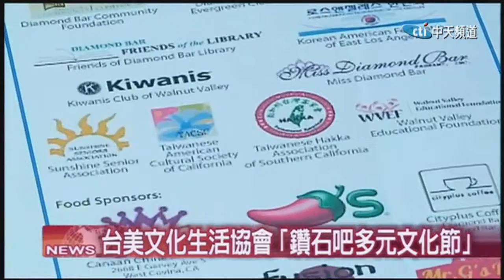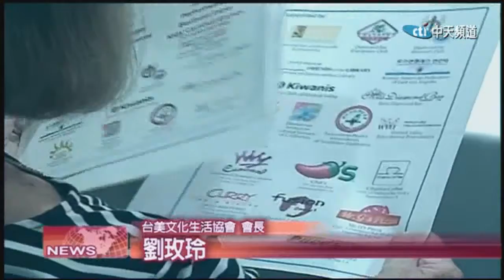2018.10.03中天北美新聞-1 首屆鑽石吧多元文化節 10月7日隆重登場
由台美文化生活協會和南加州客家會發起的「第一屆鑽石吧多元文化節」，集合十個主流社團，配合鑽石吧市十月份的餐廳週，將在10月7日盛大舉行，歡迎附近社區居民踴躍參加。